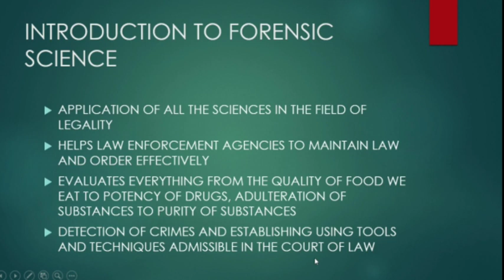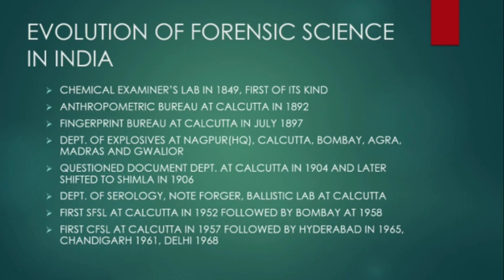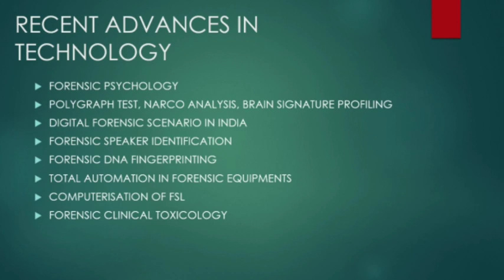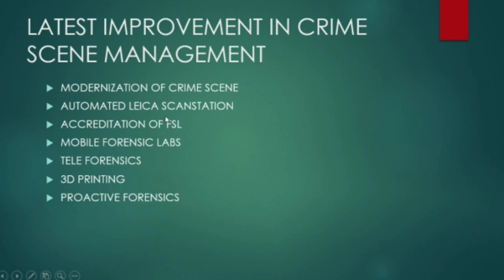Development of forensic science in India| History of forensic science| Progressive Forensic science